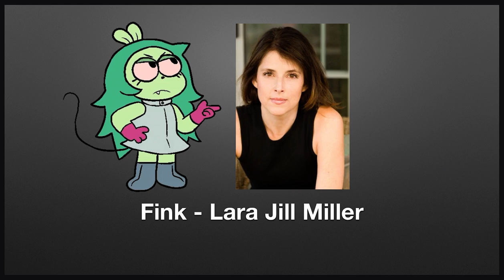OK K.O.! Let’s Be Heroes Season 2 Episode 36 Rad’s Alien Sickness Featured Voices